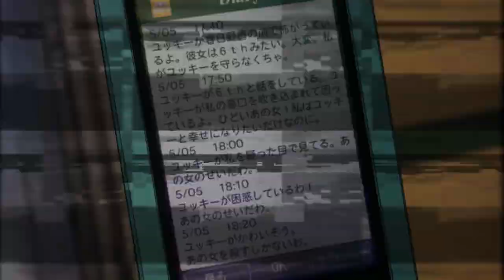Blank Space - Yuno Yuki [Mirai Nikki / Future Diary AMV]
I'm rilly proud of how this turned out!! I think I've finally achieved my goal for video editing; This is the style Ive always wanted to achieve 🥺♥️

I decided to edit the song, 'Blank Space' cuz it's a song that is meaningful to me! It was recommended by one of my juniors in secondary school when I had my yandere obsession phrase n it gives me good memories~ ^^ n that's also the time this yandere anime, "Mirai Nikki" came out! Plus I've watched the anime again recently n got rilly obsessed with it again so XD

Anywayz I super love yanderes n I rilly love YunoYuki!! 🥺♥️
I think YunoYuki are soulmates, they're so dedicated to each other! Yuno broke time space for Yuki n she's always there for him, Yuki overcame his fears n left his perfect dream life behind for Yuno n couldn't create a world without Yuno ♥️
I love how they developed as a couple n as individuals throughout the show, Yuno's love for Yuki wasn't really love at first(It's possessive n she was thinking about first world Yuki, not the current Yuki) while Yuki was using Yuno to survive in the survival game- Eventually they both learnt to love each other for real n rilly work together as a team
I love how they compliment each other's weaknesses n strengths, Yuno taking action when Yuki hesitates n Yuki stopping Yuno from being too impulsive (I think their mbti are Isfp(Yuno) n Infp(Yuki) n it's so interesting to see their dynamic play out in the show!)
This edit doesn't rilly show my reasons for loving the ship, just a fun match the lyrics edit but I still had a lot of fun editing n it still shows my love for it 😆♥️

I feel proud of this cuz I had to be creative n that's so hardd but I'm rilly proud of the things I could come up with in this edit! Particularly the "cuz Yuno I love the players n u love the game" part since I came up with it myself n hehe I feel smart making the pun 😎
I've learnt from observing other's video edits that you can come up with designs/style of editing n transitions from the lyrics! So "game"=I went for a pixelated game theme! "I can make all the tables turn"= I made the video transition to the next by making it turn using a 3d cube spin video transition effect preset in premiere X3

Didn't plan before editing n just came up with ideas as I went along n I love how it turned out! 😆
I got to explore many themes/designs editing this n that makes it so fun! Candy style, Paper style e.g. I combined raw editing together too which I'm better at so I think this style of editing is the best for me X3 showing both kinda style n I can see all kinda edits that inspired me reflected here~

I found a lot of overlays online n have a playlist of it now ^^ It can be hard to find stuff if u dont know the name at first; glad to find them eventually uwuw! light leaks overlay, old film, old tv lines e.g. Used most texture overlays before but it's my first using light leaks! It's so fun to do the fire effect with it hehe
I've made some of my own overlays too! X3 The wiggly border at the start n the wiggly scribble lines in the text, "Queen" was made by me~ Drew 3frames for each in photoshop for them n all I had to do was put the 3frames on repeat in premiere XD (10/10 to making a nested sequence of the repeated images n changing the speed duration! Its nice to also be an animator so I can use my technique here too 😎)

I've learnt how to "clip mask" in premiere! Usually in photoshop, we can make a layer clip mask to the layer below it so that the thing will only show within the shape of whatever is on the bottom layer- But I didn't know how to do that in video editing-
I've learnt that I can use the "track matte key" effect on the bottom layer n choose which video layer that is above it that I want the thing to show within the shape of- That's how I made the animated wiggly lines only appear within the text "Queen" X3! n that's how I also made the transition where the video overlap within a flower/heart~
Wedding Yuno mask was made by me, I edited it in photoshop instead of doing masking in premiere tho XD
I'm more used to using photoshop- I've tried to make some design stuffs there before this video edit n I just gotta figure out how to do the same stuffs I do on photoshop in premiere- I've found a "drop shadow" effect in premiere which is the same term in photoshop where I use the blending options of the layer to do drop shadow!

I've learnt how to do fx transitions from studying frame by frame of video edits I like! Some videos will be listed in the comments!
I've learnt that there's overlaps n diff animations/transitions for each element that comes into the screen n I just gotta make them flow together~ (example, the lace borders move in n overlap on the fabric background which pinwheel transitions into the next video, while wedding Yuno n the "Queen" text disappears)
Making things animated can make it look nicer too, so that's why I made the wiggly lines border animated n why I made the lace border move e.g.